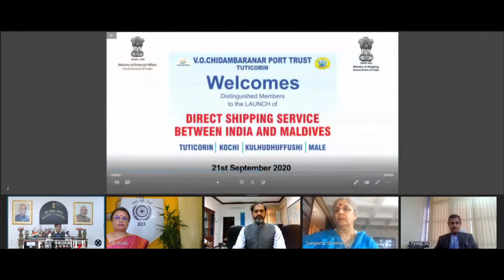Joint launch of Cargo Ferry Service Between India & Maldives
Joint launch of Cargo Ferry Service from India (Tuticorin & Kochi) To Maldives (Kulhudhuffushi & Male) by Hon'ble Minister of State for Shipping (IC) Shri Mansukh Mandaviya & Minister of Transport & Aviation of Maldives, Ms. Aishath Nahula.